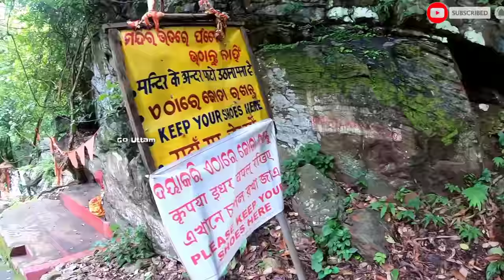Devkund Waterfall | Best Waterfall of Odisha | Mansoon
Address & Location :
Debakunda, Mayurbhanj, Odisha 757036